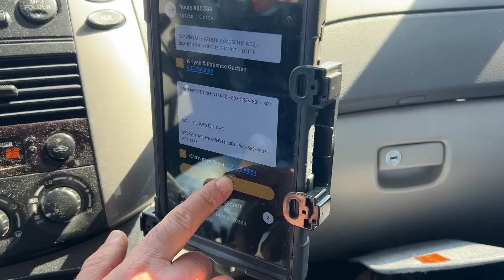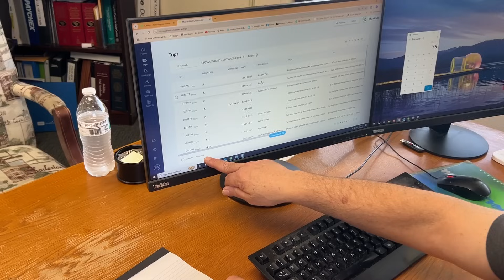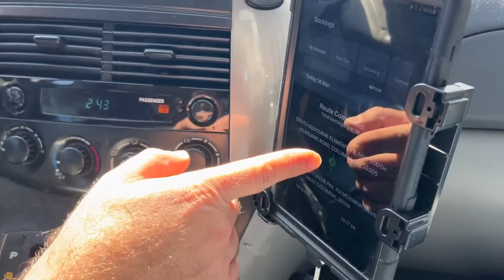Peyton Greene, Checker Yellow - Move AI Case Study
Peyton Greene from Checker Yellow transports over 1000 students a day using Move AI. Find out how he is benefiting from intelligent multi-load route planning and the many features Move AI gives him